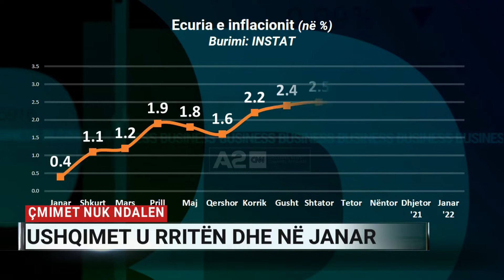Çmimet nuk ndalen, ushqimet u rritën dhe në janar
Jetesa në Shqipëri vazhdon të shtrenjtohet. Të dhënat e INSTAT raportojnë një rritje 3.7% të inflacionit krahasuar me një vit më parë. Rritja e çmimeve po bëhet e papërballueshme për qytetarët të cilët po reduktojnë shumë produkte të shportës. Shtrenjtimi ndihet edhe në shërbime dhe karburante.